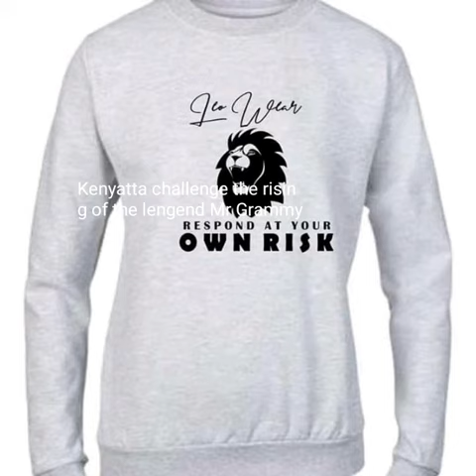Kenyatta Challenge Mr Grammy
Mr Grammy is a young talented Sierra Leonean rapper and an Afro pop star and the CEO of First Class Unit a local entertainment group.

His song Kenyatta react is making a lot of headlines in the country and beyond.

If you can think of a young star that is making impact think grammy